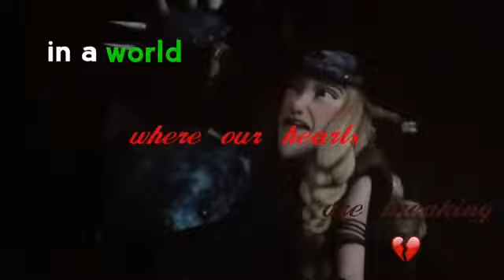||HTTYD Gang|| The Gospel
"So, whether you eat or drink, or whatever you do, do all to the glory of God." (1 Corinthians 10:31)

Headphones are your friends!

Clips: HTTYD1 and RTTE by DreamWorksDragonsFilms
Song: The Gospel by Ryan Stevenson